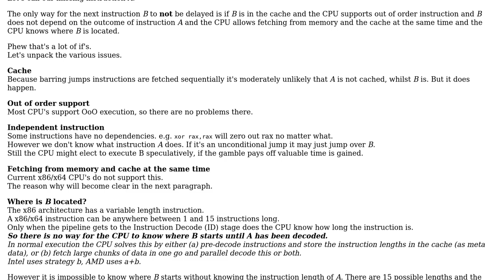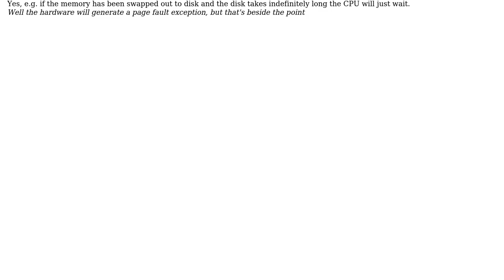Understanding pipeline stalls (bubbles) based on stage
With thanks & praise to God, and with thanks to the many people who have made this project possible! You are responsible for your own actions.